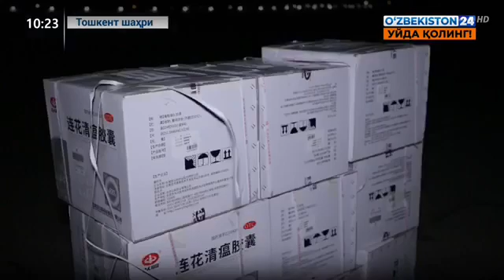27 июля 2020 г.(2)